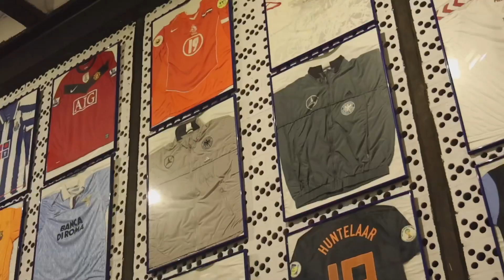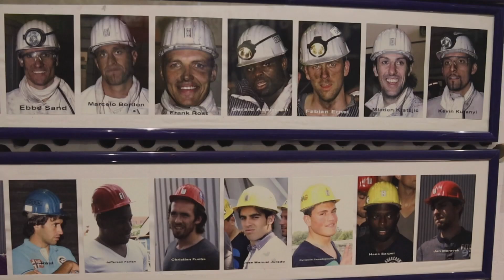Gerald Asamoah am Schacht 2 Zeche Hugo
Gerald Asamoah besuchte zu einem wichtigen Thema den Schacht 2 Zeche Hugo. Der Beitrag für Brisant ist sehr gut gemacht. Nein zu Rassismus.
Glückauf 🙏🍀⚒